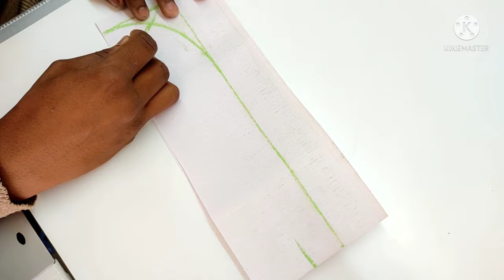perfect కాలర్ collar neck easy cutting and stitching|కాలర్ ఎలా ప్రిపేర్ చేయాలి?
Hi friends
How to stitch mandarin collar/Chinese collar to blouse or top or dress.
Collar cut kurti ki full stitching,Kurti coller cutting and stitching,kurti collar neck cutting Simple & Easy Method - Cutting & Stitching,Perfect Flat Collar Kurti Front Neck Design Cutting and Stitching ,PERFECT ROUND FLAT COLLAR EASY STITCHING FOR BEGINNERS easy method,Collar Kurti Front Neck Design Cutting and Stitching ,how to stitch latest round collor for blouse or dress
In this channel i will teach you how to do cutting and stitching of own dress am sharing all latest designs of women wear like kurti designs girls shirt, ladies blouse ,latest neck designs etc.

Please to watch video completely so that you can understand better.
we try to make video as short as possible but you need to understand the concept better,  so don't skip the video, like the video and share if you like.

SHARE with your tailoring friends